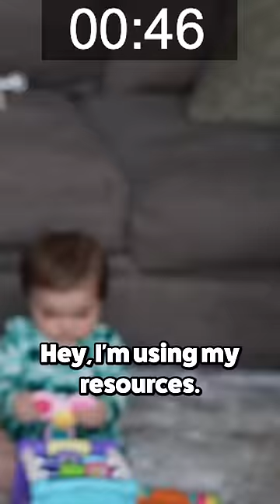Can My Husband Handle Pregnancy?!